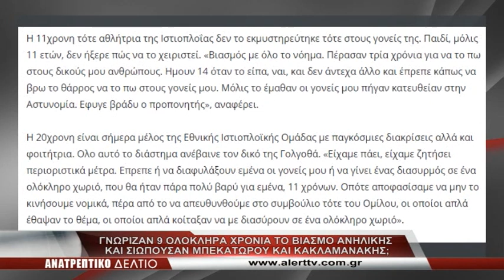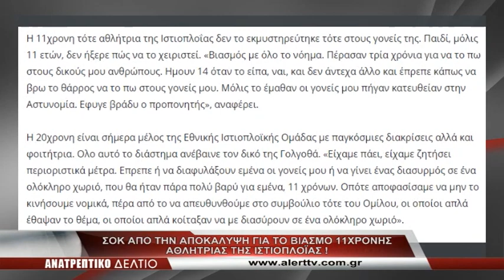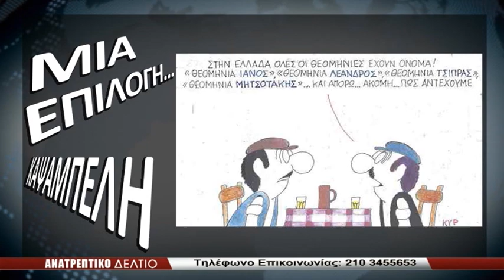AnatreptikoDeltio 21 Jan 2021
ΤΩΡΑ ΤΟ ΑΝΑΤΡΕΠΤΙΚΟ ΔΕΛΤΙΟ ΚΑΙ ΟΛΟ ΤΟ ΠΡΟΓΡΑΜΜΑ ΤΟΥ ALERT ΣΤΟΝ ΥΠΟΛΟΓΙΣΤΉ, ΣΤΟ TABLET ΚΑΙ ΣΤΟ ΚΙΝHΤΟ ΣΑΣ!